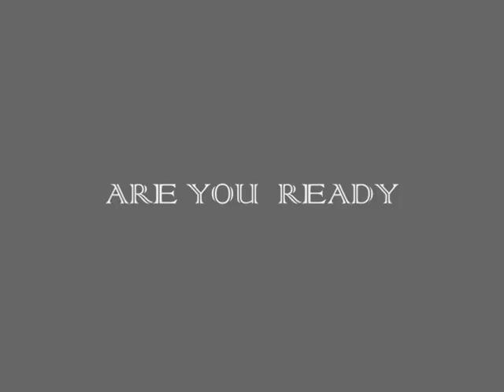Cream 2015 trailer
The Cream of CSP
27/03/2015
18h30 - 20h30
A10 Hall - CSP